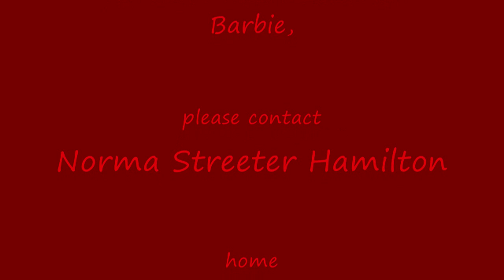2010 Filly by Hot Roddin Zip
For Sale.  SPB APHA filly by World Champion Hot Roddin Zip and out of a Reserve World Champion Producer Ive Got Zip n Skipaway.  Full brother is Reserve World Champion, Honor Roll winning, Top Twenty Gelding with over 350 APHA points.  Breeder's Trust eligible. Wonderful disposition, UTD on shots and worming.  Halter broke.